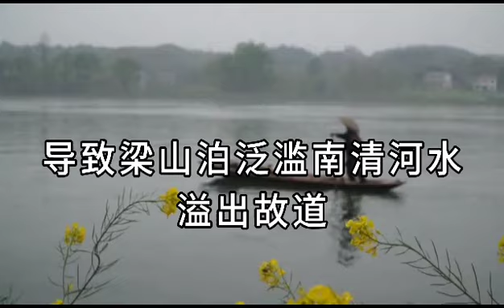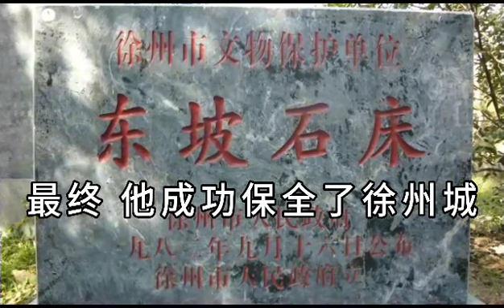【古诗人】认识名人苏东坡（四） 苏轼 熙宁 弊病 愤怒 长途跋涉 旅途劳顿 夭折 朝廷 驾崩 饥寒 政治 纷争 司马光 洪水 #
Forever Living美国老字号品牌
风行全球四十几年的有机食品，排毒清体、美肤美容、保健养生。
你可以不减肥，但你一定要排毒！
【简短易行的9天体重管理排毒计划Look & feel better in 9 days】
在9天内它可以帮助恢复良好的饮食习惯，提高新陈代谢，深度排毒，
重获能量，还你一个轻盈健美的体态！
wa.link/ta6r95
自請出京
熙寧四年（1071年），蘇軾上書談論新法的弊病。王安石頗感憤怒，於是讓御史謝景在神宗面前陳説蘇軾的過失。蘇軾於是請求出京任職，被授為杭州通判。
熙寧七年（1074年）秋，蘇軾調往密州（今山東諸城）任知東山再起 元豐七年（1084年），蘇軾離開黃州，奉詔赴汝州就任。由於長途跋涉，旅途勞頓，蘇軾的幼兒不幸夭折。汝州路途遙遠，且路費已盡，再加上喪子之痛，蘇軾便上書朝廷，請求暫時不去汝州，先到常州居住，後被批准。當他準備要南返常州時，神宗駕崩。常州一帶水網交錯，風景優美。他在常州居住，既無飢寒之憂，又可享美景之樂，而且遠離了京城政治的紛爭，能與家人、眾多朋友朝夕相處。蘇軾於是選擇常州作為自己的終老之地。 元豐八年（1085年），宋哲宗即位，高太后以哲宗年幼為名，臨朝聽政，司馬光重新被啓用為相，以王安石為首的新黨被打壓。蘇軾復為朝奉郎知登州（蓬萊）。四個月後，以禮部郎中被召還朝。在朝半月，升為起居舍人。三個月後，升中書舍人。不久，再又升翰林學士、知制誥，知禮部貢舉。 當蘇軾看到新興勢力拼命壓制王安石集團的人物及盡廢新法後，認為其與所謂“王黨”不過一丘之貉，再次向朝廷提出諫議。他對舊黨執政後，暴露出的腐敗現象進行了抨擊，由此，他又引起了保守勢力的極力反對，於是又遭誣告陷害。蘇軾至此是既不能容於新黨，又不能見諒於舊黨，因而再度自求外調徐州任知州。黃河在曹村決口，使梁山泊氾濫，南清河水溢出故道，洪水匯聚在徐州城下，暴漲的洪水不時泄出，城牆即將被洪水沖毀，富有的百姓爭相出城躲避洪水，蘇軾説：“富民出城，全城百姓都會動搖，我和誰來守城？我在這裏，洪水決不能沖毀城牆。”驅使富民重新回到城裏。蘇軾到武衞營，呼喊士兵長官説：“河水即將沖毀城牆，事情危急，雖然你們是禁軍，但也請你們為我盡一點力。”士兵長官説：“太守尚且不躲避路上…